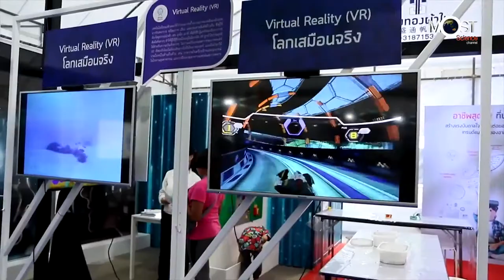ส.ค. 61 ครั้งที่ 19 เยาวชนร่วมงานคับคั่ง ปิดฉากมหกรรมเฉลิมพระเกียรติฯ จ.ประจวบคีรีขันธ์